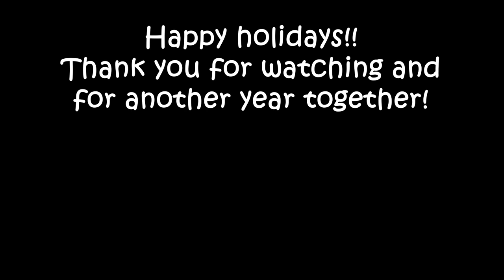The Bad Batch as (Holiday) Vines that fill Crosshair's stocking with coal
Short and sweet, and it's been a LONG time since I've posted anything new, but HAPPY HOLIDAYS AND MERRY CHRISTMAS!!!

I'm so happy to be another year on here and I hope to remain here for a long time :3 To celebrate this time of year and our love for these defective clones we call our blorbos, watch this compilation I whipped up!